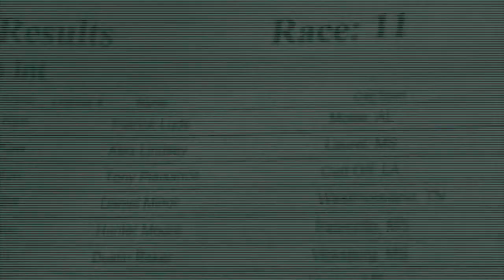Patrick Lods #11: 2013 Arenacross Tour Hattiesburg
Patrick Lods taking first overall in his class at the 2013 Arenacross Tour held at the Forrest County Multipurpose Center in Hattiesburg, MS on January 19, 2013.